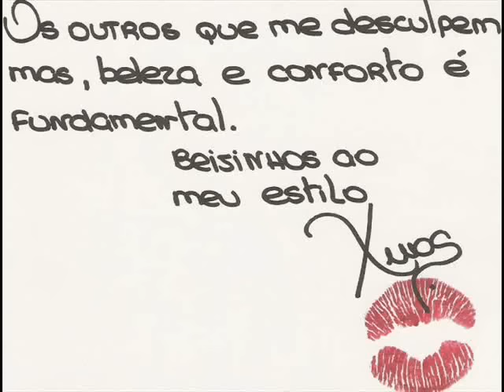Xuxa Glamour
Video con algunas de las mejores fotos como modelo de Xuxa